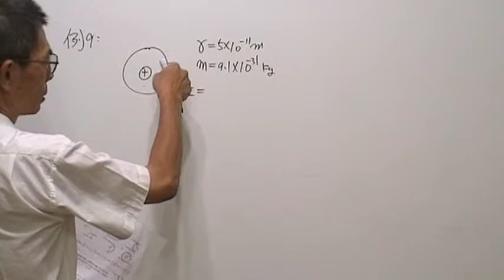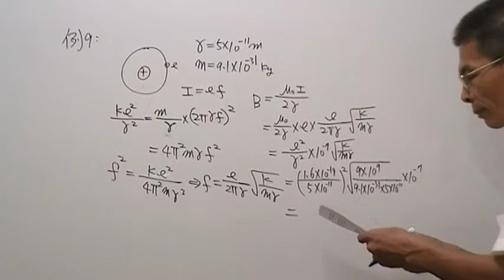高三物理第624題